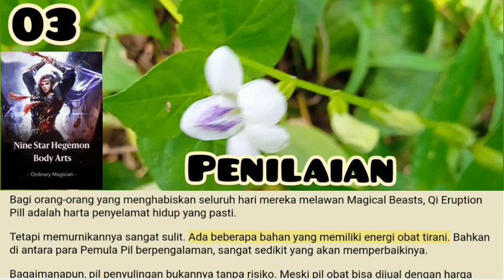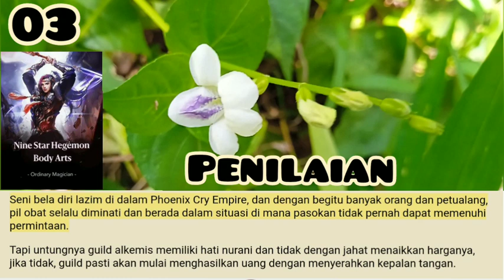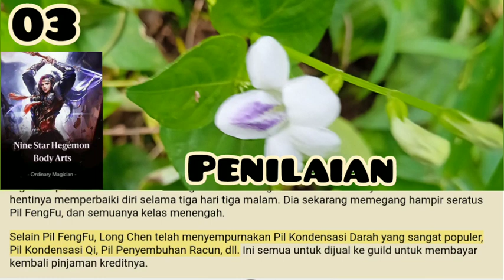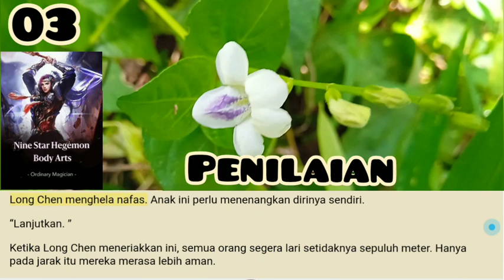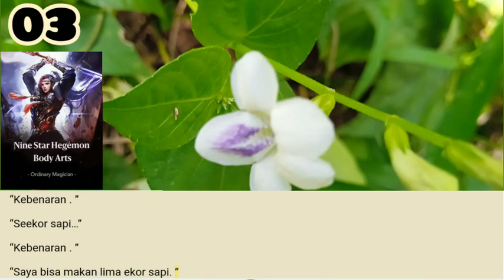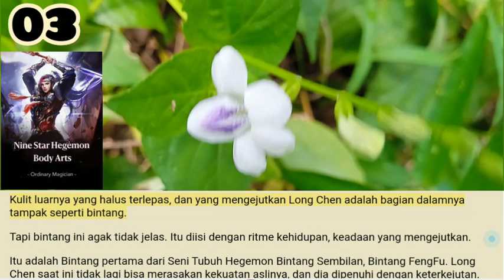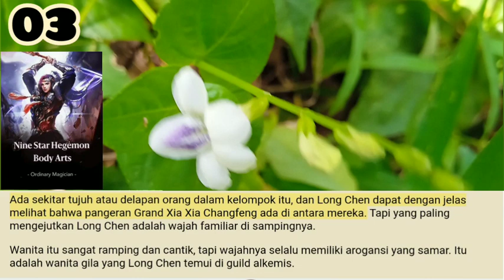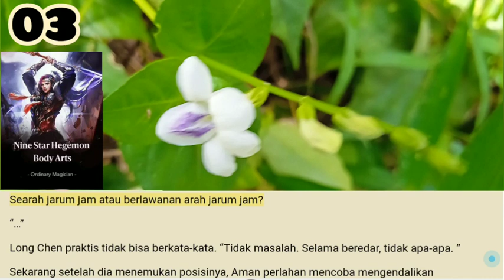Penilaian, Nine Star HBA season 3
Long Chen mengikuti grandmaster Yun Qi ke ruang kultivasi yang mereka kunjungi sebelumnya. Dia tidak bisa menahan rasa ingin tahunya; dia hanyalah kultivator Kondensasi Qi Tahap Surga kesembilan, jadi tidak ada alasan bagi grandmaster Yun Qi untuk secara khusus memperingatkannya tentang dia.

Salam Portal